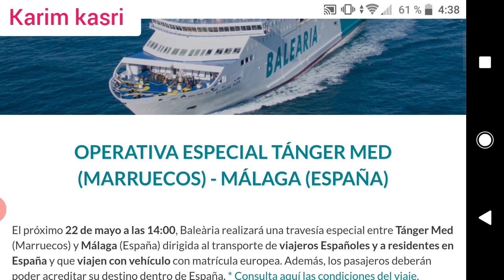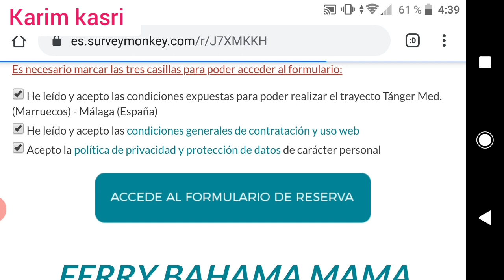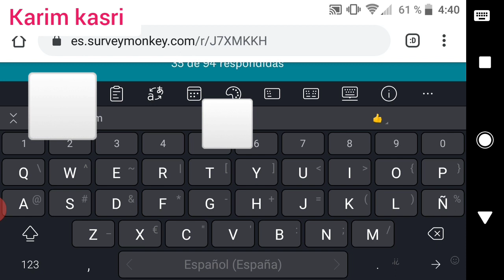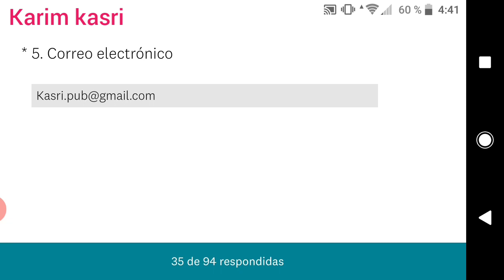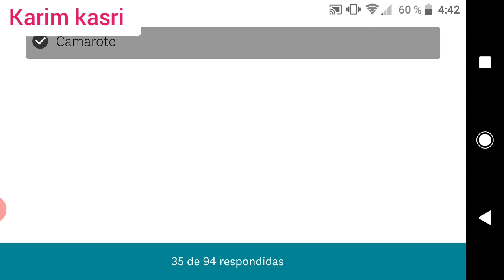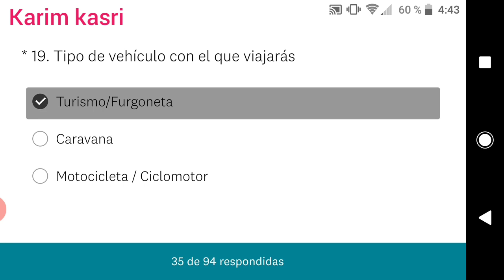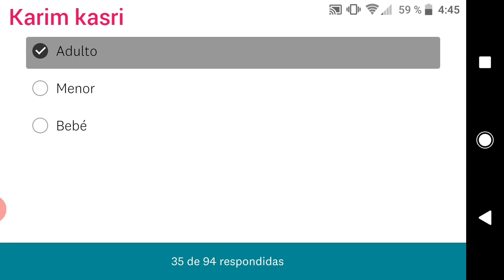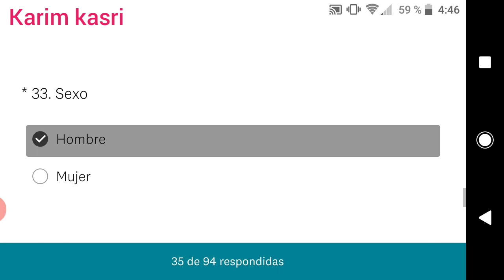إسبانيا 🇪🇸 وأخيرا رحلة في الباخرة للمغاربة العالقين بالمغرب/وهذه هي طريقة التسجيل👍